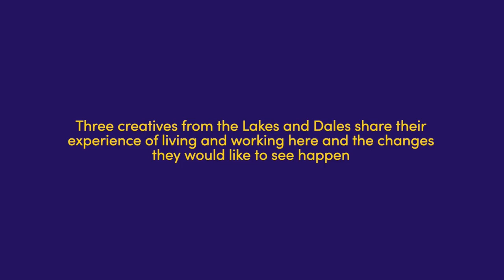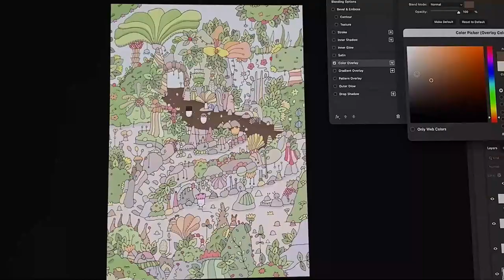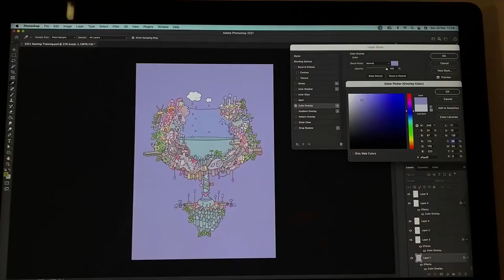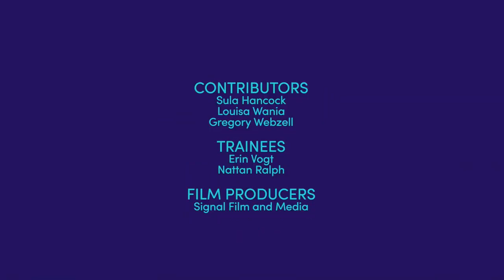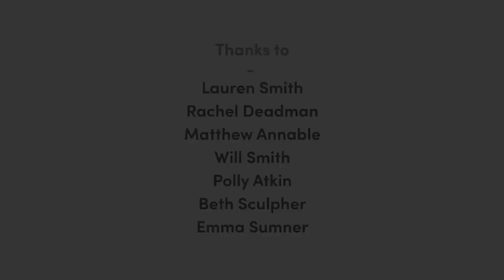GPLD Live - Is The Future Rural? Episode 2